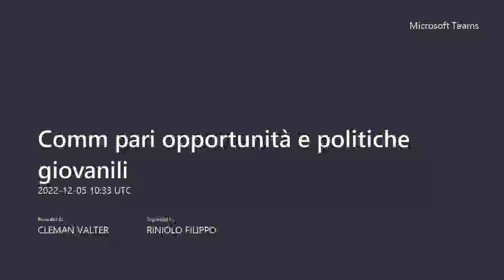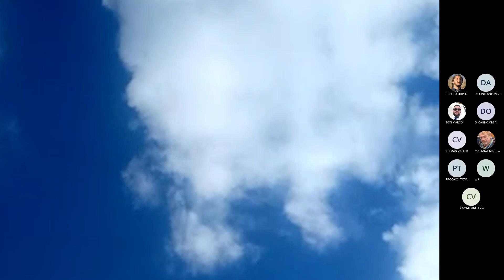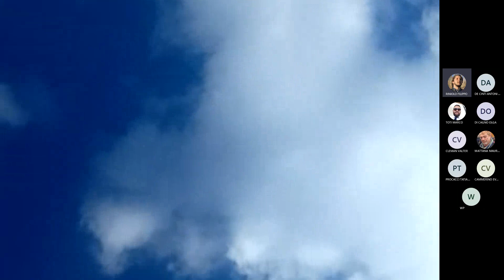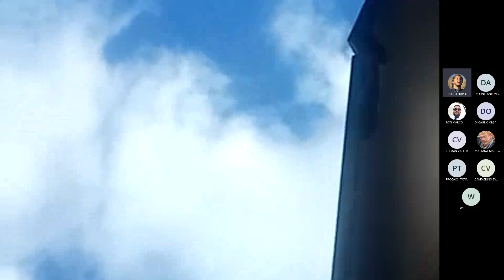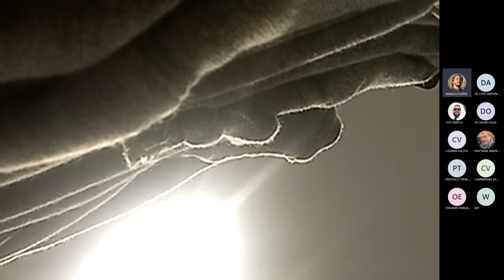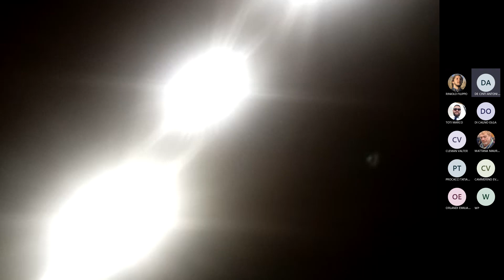Municipio V Registrazione Commissione Pari Opportunità Congiunta Politiche Sociali del 05.12.2022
Con il seguente Odg:

1) approvazione verbali precedenti

2) discussione ed espressione di parere atto n 195306 del 16/11/22 “istituzione nel territorio del municipio v di un centro per la "diagnosi e recupero per affetti da ludopatia"

3) vv ee